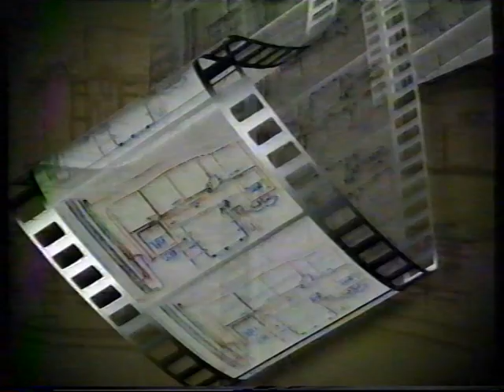TV3 film introduceres af JKE Design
Fra 90erne eller start-0erne. Dog mest sandsynligt at det er fra 90erne.